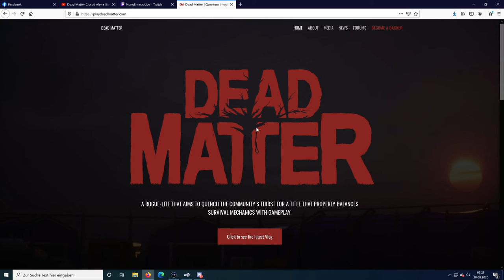Dead Matter Giveaway auflösung!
-GER- Community
Die beste Community!

Mein PC + Equipment:
Prozessor:
Intel Core i7-7700K 4,20GHz Boxed CPU
Prozessor Lüfter:
Kühler NOCTUA NH-L12
Grafikkarte:
Asus ROG Strix GeForce GTX1080Ti-11GB
Arbeitsspeicher:
32 gb GSkill F4 – 2400 C15d
Motherboard:
MSI Z270-A PRO
Netzteil:
Festplatten:
3 x Samsung MZ-76E500B/EU SSD 860 EVO 500 GB 2,5 Zoll
Tower:
Corsair Carbide Series 100R
Headset:
Kingston Cloud-Pro-Gaming-Kopfhörer HyperX
Monitor:
28 Zoll Samsung U28E590D Monitor
Maus:
Logitech G Pro Gaming Maus
Bungee:
Lioncast MB10 Maus Bungee
Mikrofon:
Rode Procaster
Mischpult:

Tastatur:
Ducky Legend
Greenscreen: